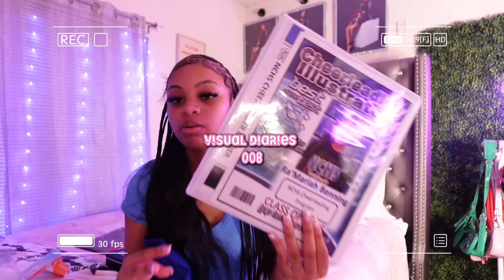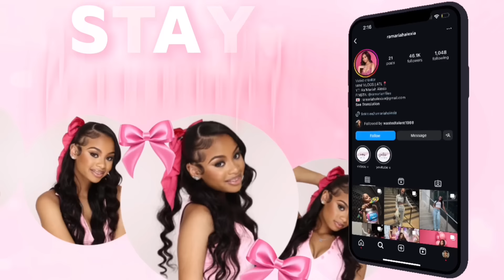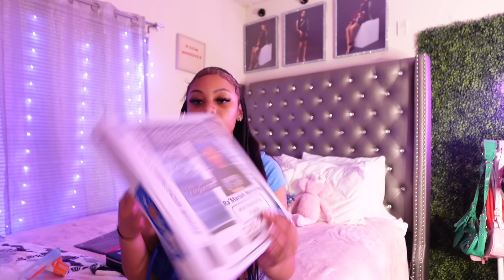“THAT GIRL” VISUAL DIARIES 008.🎀🫧 | pool party, car at 16, hitting 100k, cheer || Ra’Mariah Alexia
[ 𝐟𝐫𝐞𝐪𝐮𝐞𝐧𝐭𝐥𝐲 𝐚𝐬𝐤𝐞𝐝 ]
✰𝐖𝐡𝐚𝐭 𝐜𝐚𝐦𝐞𝐫𝐚 𝐝𝐨 𝐲𝐨𝐮 𝐮𝐬𝐞? 𝐬𝐨𝐧𝐲 𝐳𝐯-𝟏 𝐢𝐢